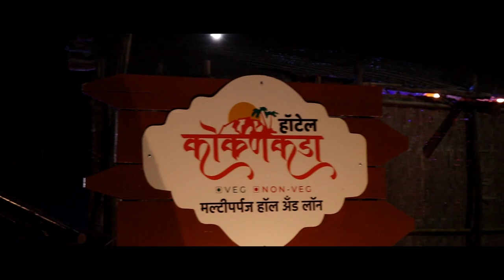आम्ही विटेकर कल्चरल ग्रुप आणि राष्ट्रवादी काँग्रेसचा कोरोनाविरूध्द एल्गार || वज्रधारी न्यूज़